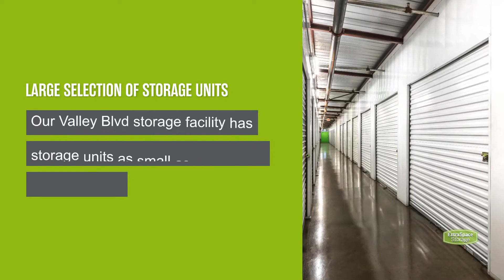Storage Units in Fontana, CA on Valley Blvd - Extra Space Storage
Looking for convenient, secure storage near Fontana? Extra Space Storage is located near the intersection of Valley Blvd and Poplar Ave in Fontana, CA, and offers a wide range of storage options to meet your needs.

This storage facility features a number of great amenities, including:
• Indoor, first-floor access, elevator, and drive-up access storage units
• Climate-controlled storage
If you're looking for a clean, well-maintained storage facility with a friendly, professional team ready to help you, you've come to the right place. Reserve your storage unit today at Extra Space Storage on Valley Blvd